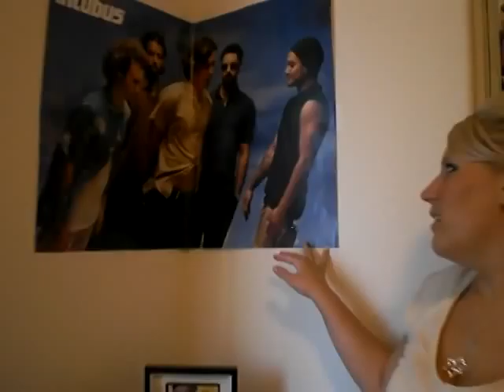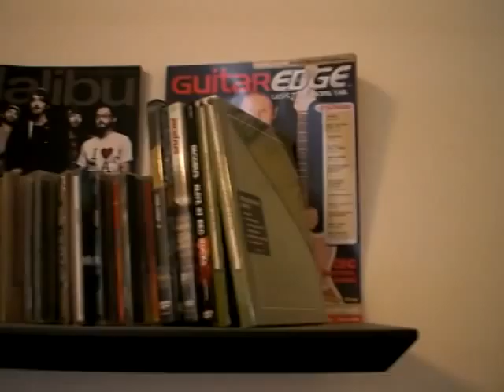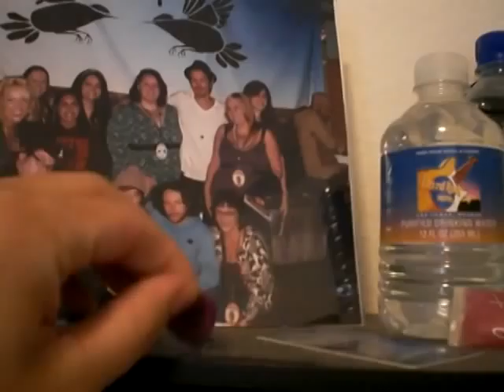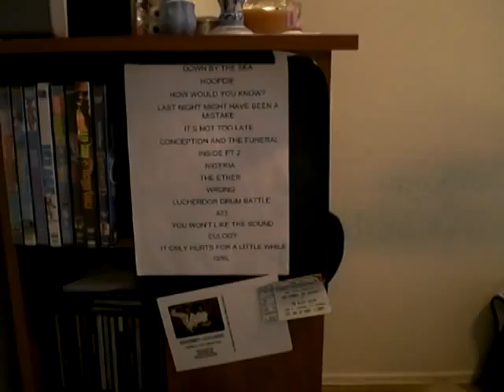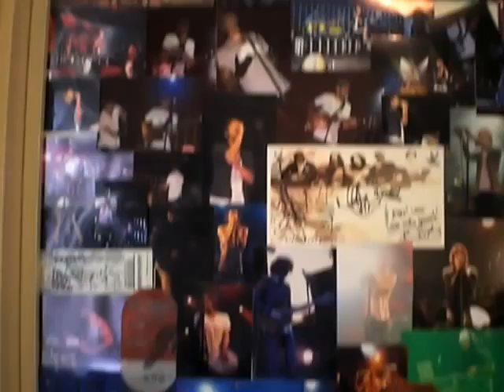End vacuum CA ticket plea!!! part 1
incubus loving girl pleas guitarist michael einziger for tickets and backstage passes to solo orchestral show End vacuum